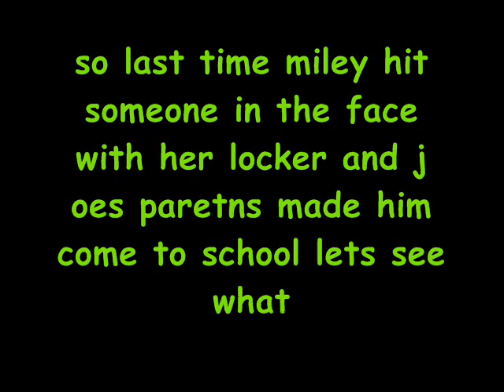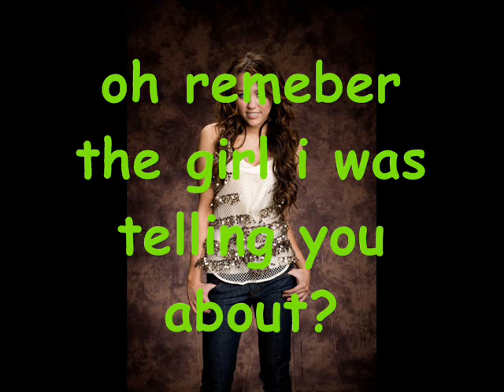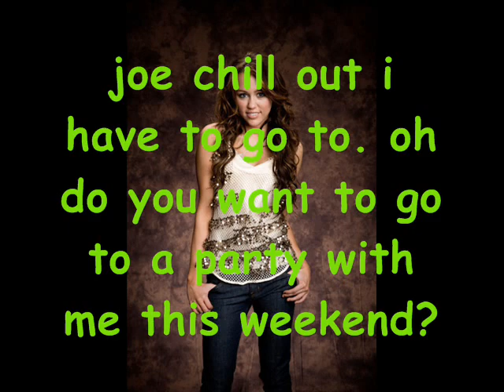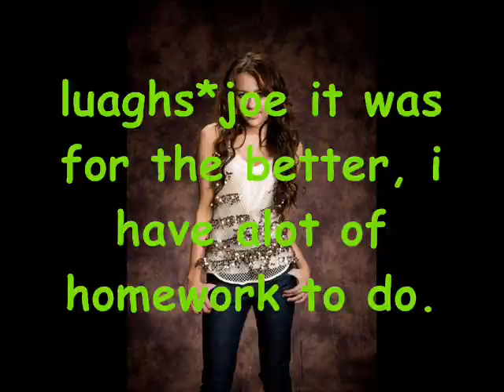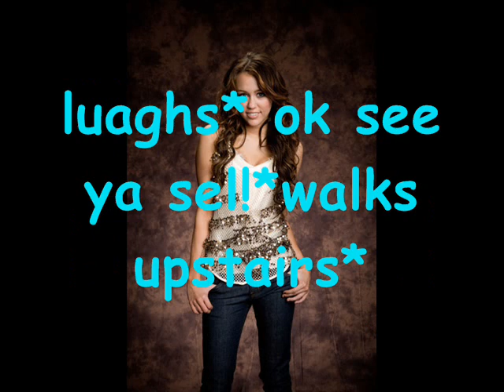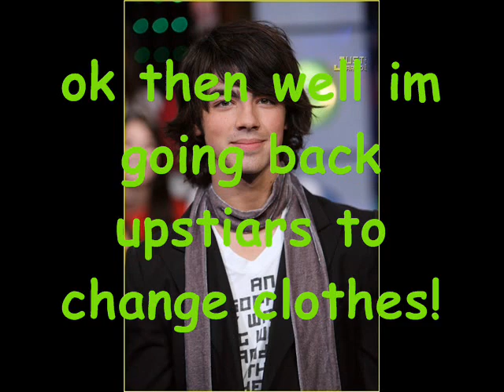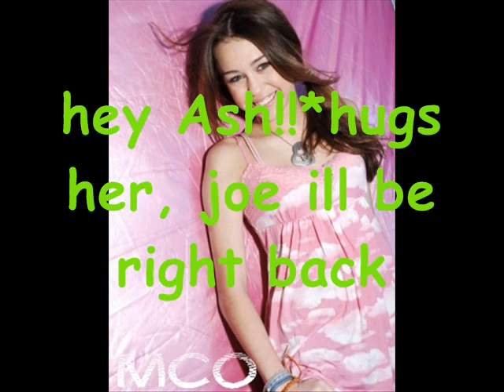jiley a joe and miley love story ep.15